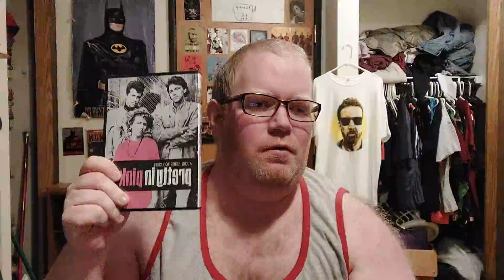Let's Talk About WWE Survivor Series Wargames